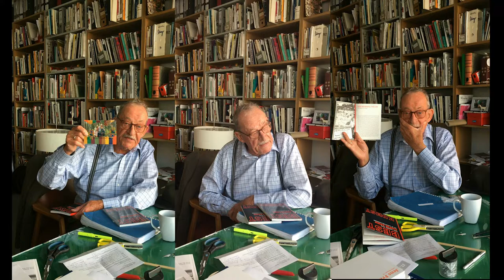Kasper König – Strzelecki Books TV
Strzelecki Books TV präsentiert:
BEST KUNST. Das Leben von Kasper König in 15 Ausstellungen
Impressionen aus dem New York der frühen 1970er
gelesen von Kasper König

„BEST KUNST – Das Leben von Kasper König in 15 Ausstellungen“ ist aus einem großen Interview mit dem international renommierten Ausstellungsmacher entstanden und vermittelt eine spannende Kulturgeschichte, die mit scharfem Blick auf Kunst und Gesellschaft schaut. Subjektive Interessen und objektive Leistungen lassen ein Leben deutlich werden, welches nicht immer einem geraden Weg folgte und trotzdem zahlreiche Wünsche und Ziele realisieren konnte. Best Kunst ist wie eine große Postkarte über Kunst, Zeitgenössisches und Träume an alle Leser – und zwar vom vielleicht berühmtesten Postkartenschreiber der Kunstgeschichte. Die Postkarten, immer noch sein liebstes Kommunikationsmittel, werden von vielen Freunden, Kollegen und Kollaborateuren wie Kunstwerke gesammelt. Deswegen liegt jedem 10ten Buch auch eine original angefertigte Postkarte von Kasper König bei – der Zufall entscheidet.

The book is also available in english under the title:
BEST KUNST. The life of Kasper König in 15 exhibitions